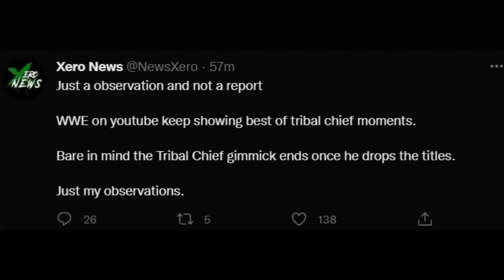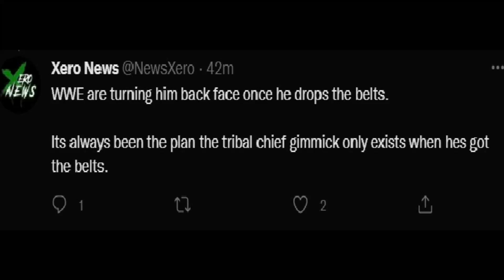BAD NEWS ! ROMAN REIGNS TRIBAL CHIEF END ❌ BIG DOG Returning BACK... ROMAN Reigns BABYFACE TURN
Topics Covered in this video::::::::::::::::
1) ROMAN Reigns Tribal Chief ENDING 2022
2) BIG Dog RETURNING Back to WWE 2022
3) Roman Reigns BABYFACE TURN 2022
4) Roman Reigns FACE TURN in WWE 2022
5) ROMAN Reigns LOSING Undisputed TITLE 2022
6) Roman Reigns FACE TURN Confirmed 2022
7) Roman Reigns BIG DOG Returning 2022